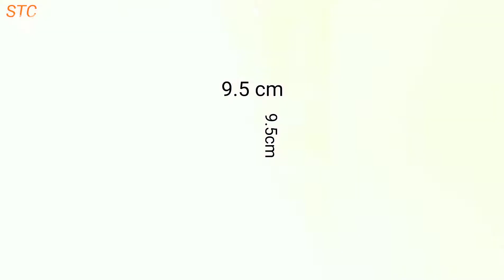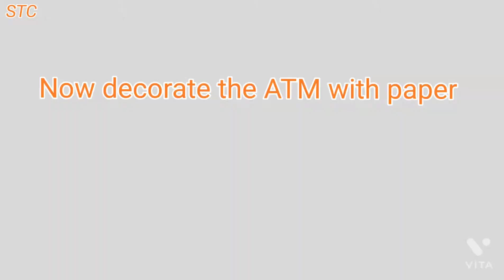How we can make a cardboard ATM.cardboardatm cardboardhouse SOHEL TANVEER CRAFTS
How we can make cardboard ATM
How we can make cardboard things
How can make cardboard house
making something with cardboard
making something crazy with cardboard what we will do with this cardboard
Making a small house with cardboard
making something with paper
making cardboard thing
world best house with cardboard craft art and craft